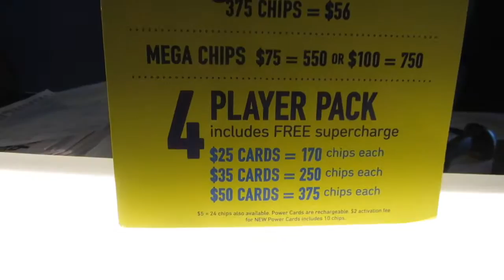Arcade games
It's been a while since we went to arcade. We promised to take our youngest for his birthday, but there was a major snow storm, so we had to reschedule. As you can see he was very excited, I know our teen were excited as well. We had a blast as you can see, I thank you so much for stopping by.